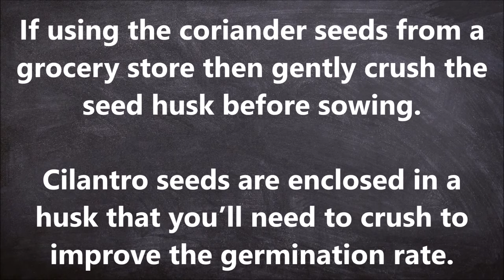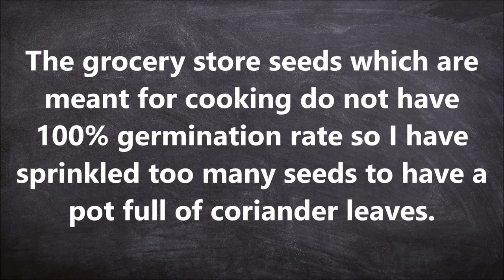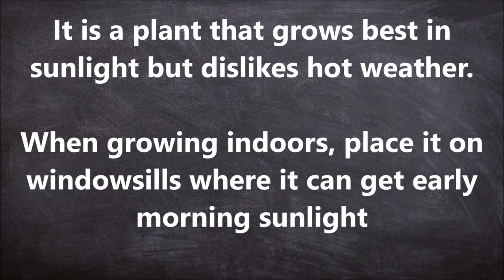How to Grow Coriander in a container/pot at home | How to grow Cilantro indoors | Kitchen gardening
Coriander, also known by other names including Cilantro and Chinese parsley, is an herb that provides a distinctive flavor to Asian, Mexican, and other global cuisines.

The easiest way to grow coriander is from seeds. You can use the seeds that you use for cooking or the ones you get in grocery stores but these do not have a 100% germination rate. So, when you use seeds that are bought from a grocery store which are meant to be used in cooking then, only 75-80% of the seeds may germinate. This is because the seeds that are sold in grocery stores are dried longer and have preservatives added, hence the less germination rate.

You can buy seeds from a trusted source to grow coriander but if it is just for your Countertop or kitchen gardening then I think the seeds in your kitchen should do the job.

Most people choose too shallow pots for growing cilantro but that a mistake because cilantro has a deep taproot.  Cilantro needs a pot that is deep and wide. The minimum height and width are 12cm and 17cm respectively.

Video Shot on iPhone X
Photo: iPhone X